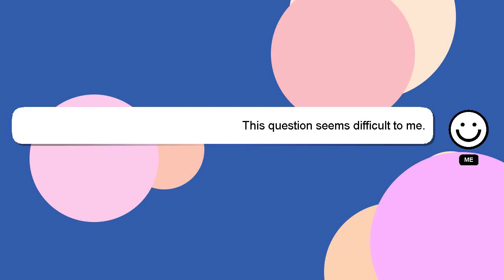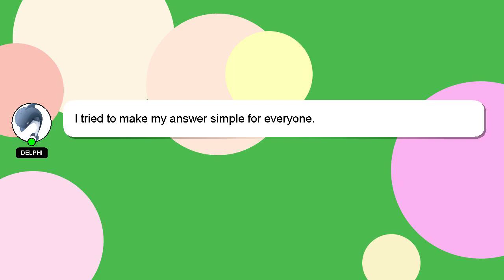NodeJS : Node JS mongoose create a blog post commenting system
NodeJS create blog Node system JS commenting mongoose a : post